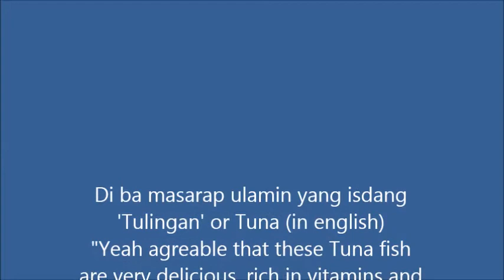Easy To Catch Tuna ( Tulingan in the Philippines)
Somewhat very easy to catch this tuna fish. Find out how.